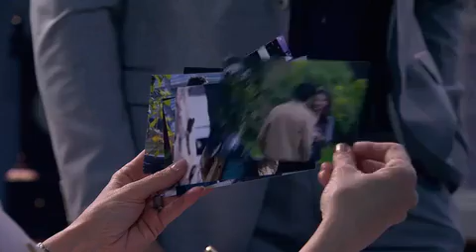Dulce Amor Capítulo 110 - Con Policia Y Todo Rodrigo Quiere Vengarse De Martin